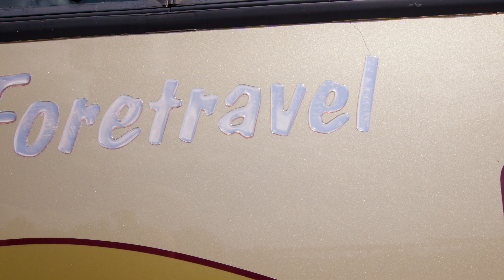Motorhomes of Texas 2002 Foretravel U320 C2802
The Stately Beauty Of The Leather Front Seats And "Café Booth Style Dinette Blends Perfectly With The Rich Solid Cherry Woodwork And Lite Colors On The Elegantly Treated Wall-Coverings, Along With The Custom Solid Surface Countertops, Ensures The Occupants Will Feel Surrounded By Opulent Luxury. The Bed Room TV And The Large Flat Screen Living Room TV Will Provide That Same Feeling No Matter Where You Are, In Or Around This Quality Motor Coach.

Condition Pre-owned
Stock Number C2802
Year 2002
Make Foretravel
Model U320 4223 AGDS
Brand U320
VIN 1F98D54242N054362
Engine Cummins ISM 450 HP
Transmission Allison MH 4000R 6 Spd.
Generatorhours 5470
Tagaxleweight 9,000
Tagaxletire 275/80R 22.5
Chassis Foretravel
GVWR 42,000
Propane Capacity 17 Gals.
Slideouts 2
Furnace BTU AquaHot 50,000
Generators PowerTech 12 KW Diesel
Self-Contained Yes
Fuel Capacity 175 gal
Floorplans Queen Bed